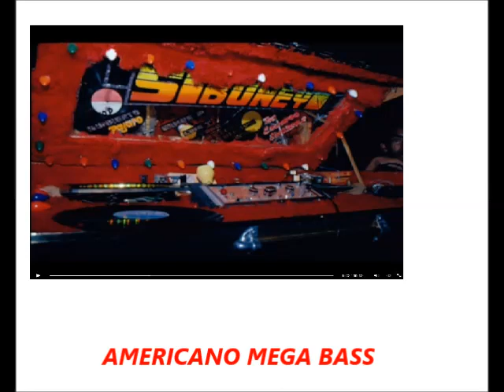EL MATEO - EL SIBONEY VOL 4